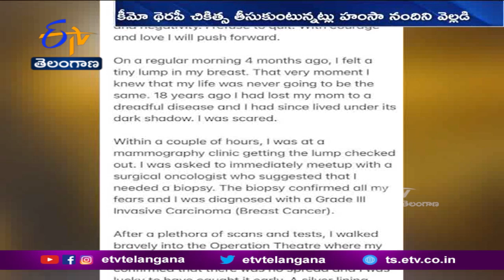కాన్సర్‌ బారినపడిన ప్రముఖనటి హంస నందిని | Actress Hamsa Nandini Diagnosed with Grade 3 Breast Cancer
అత్తారింటికి దారేది, మిర్చి, లెజెండ్ వంటి సినిమాల్లో ప్రత్యేక గీతాల్లో అలరించిన నటి, మోడల్ హంసానందిని క్యాన్సర్ బారినపడింది. నాలుగునెలల క్రితం చేసిన వైద్యపరీక్షల్లో రొమ్ముక్యాన్సర్ నిర్ధారణ అయినట్లు. హంసానందిని వెల్లడించింది. ప్రస్తుతం ముంబైలో వైద్యనిపుణుల పర్యవేక్షణలో చికిత్స పొందుతున్నట్లు పేర్కొంది. ఇప్పటికే. తొమ్మిదిసార్లు కీమోథెరపీ చేయించుకున్నానని. , మరో 7 సార్లు చేయించుకోవాల్సి ఉందని తెలిపింది. పద్దెనిమిదేళ్ల ఏళ్ల క్రితం తన తల్లి రొమ్ము క్యాన్సర్ తోనే చనిపోయారని, ఆ భయం తనను వెంటాడేదని పేర్కొంది. చివరకు అదే నిజమై. తాను క్యాన్సర్ బారినపడినట్టు ఆవేదన వ్యక్తం చేసింది. అయితే క్యాన్సర్ నుంచి త్వరగా బయటపడి మళ్లీ ప్రేక్షకులముందుకొస్తానని తెలిపింది. హంసా అసలు పేరు పూనం కాగా... ప్రముఖ దర్శకులు వంశీ అనుమానాస్పదం చిత్ర సమయంలో ఆమె పేరును హంసా నందినిగా మార్చారు.